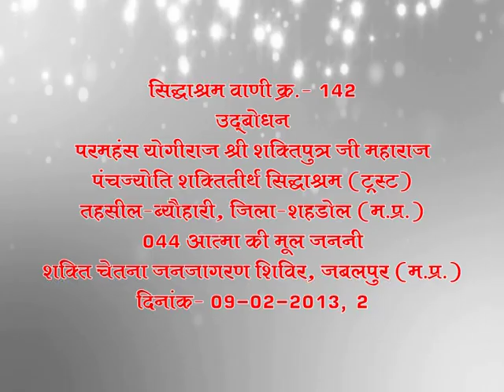142 Mujhe Dhanbal Se kharid Sake is bhutal par koi aisa dhanwan paida nahi hua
युग चेतना पुरुष सद्गुरुदेव श्री शक्तिपुत्र जी महाराज के द्वारा प्रदत्त शक्ति चेतना जनजागरण शिविरों की महत्ता
मैं समाज को लुटाने आया हूं, समाज से लूटने नहीं आया
मैं ऋषि था, ऋषि हूं, और ऋषि रहूंगा।
मुझे धनबल से कोई खरीद सके, इस भूतल पर आजतक कोई ऐसा धनवान पैदा ही नहीं हुआ।
धर्म के नाम पर सबसे बड़ा छलावा है आज समाज में
चेतना कभी मरती नहीं है बल्कि उनमें आवरण पड़ जाते हैं
श्री शक्तिपुत्र जी महाराज ही परमधाम सिद्धाश्रम के संस्थापक संचालक ऋषियों के सम्राट ब्रह्मर्षि स्वामी सच्चिदानन्द जी महाराज के अंशावतार हैं।
इनका जन्म ही कलयुग की भयावहता के बीच सतयुग की स्थापना करने के लिये हुआ है और समाज को नशामुक्त, मांसाहारमुक्त व चरित्रवान् बनाते हुए माँ की साधना-आराधना की तरफ बढ़ाना है। आज तक इन्होंने कई लाख परिवारों को पूर्णतः नशामुक्त और मांसाहारमुक्त किया है। इसके प्रमाण देश व विदेश में फैले हुए लाखों शिष्य हैं।
इन्होंने 23 जनवरी सन् 1997 में भारतवर्ष के मध्यप्रदेश प्रान्त के शहडोल जिले की ब्यौहारी तहसील में पंचज्योति शक्तितीर्थ सिद्धाश्रम धाम की स्थापना की है। वहां पर 15 अप्रैल 1997 से श्रीदुर्गाचालीसा का अखण्ड पाठ प्रारम्भ कराया है, जो अहर्निश चौबीसों घण्टे अनन्त काल के लिये चल रहा है। इसकी ऊर्जा से सिद्धाश्रम धाम का वातावरण पूर्णतया चैतन्य है। यहां पर आने वाले भक्तों के लिये भोजन एवं रुकने की व्यवस्था निःशुल्क रहती है। गुरुवरश्री से मिलने एवं किसी भी समस्या के समाधान के लिये किसी भी तरह का शुल्क नहीं लिया जाता है। आज हम और आप ऐसे अवतारी युग चेतना पुरुष को पहचानें और इनके द्वारा बताये हुए मार्ग पर चलकर अपना जीवन धन्य बनायें।
Shri Shaktiputra Ji Maharaj is a partial incarnation of founder and director of Paramdhaam Siddhashram, emperor of rishis Swami Sachchidanand ji Maharaj.
There is birthed of Shri Shaktiputra ji Maharaj to foundation of Satayuga among fearful of Kalyuga and increasing our society to adoration of Divine Mother Jagajjanani Jagdamba having become intoxicationfree, vegetarian and principled. Still that day He has done many lacks of families’ intoxicationfree and full vegetarian. Proof of that are the lacks of disciples surrounding in India as well as abroad.
He has founded Panchjyoti Shaktiteerth Siddhashram dhaam at Tahsil-Beohari, District-Shahdol, State- Madhya Pradesh (India) on 23 January 1997. On there He started continuous Shri Durga Chalisha Path on 15 April 1997, which running continues twenty four hours still infinite time. The spiritual energy of this Chalisa Path keeps fully energetic environment of Siddhashram Dhaam. Facilities of meal and residence are free for every people who come here. There is also free of cost for meeting of Sadgurudev Shri Shaktiputra ji Maharaj to meet and ask your problems’ solutions. So today all of us should recognize of such type of incarnated Yug Chetana Purush and succeed your life to follow the path which had told by him.
Bhagawati Manav Kalyan Sangathan (BMKS), Panchjyoti ShaktiTeerth Siddhashram(trust) , Po- Mau, Tehsil-Beohari , District- Shahdol. M.P. Pin-484774. India. Mob-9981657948,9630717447, 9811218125, 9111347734, 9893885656, 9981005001